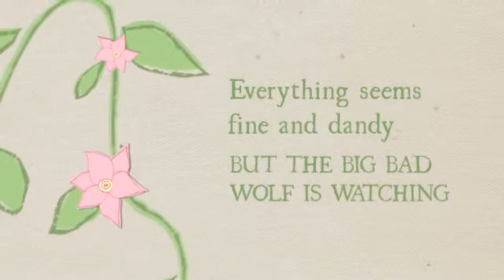the three little pigs story |the story of the three little pigs| best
Three Little Pigs Brick it Up! emphasizes the inherent success principle that is often missed in the classic story.

What inspired me to build this YouTube channel was a friend and fellow parent, Patty, recounting a conversation with another friend. This friend had asked her why her daughter Kate had such an easy time succeeding in life. His question was prompted by his worry about his own children whom, despite having been sent to all the best private schools and colleges, were experiencing difficulties.
Patty explained that when Kate was growing up, her late husband Gary would always be telling her to "brick it up!"
Well, at that point a light bulb lit up in my mind. I thought to myself, "that's right out of the story of the three little pigs!" I knew the story well, but I had never gotten the "success principle" out of it. Like most kids I had just enjoyed the story.
Little Kate's father Gary used the principle of the story to inspire her to be the best she could be. Any time he caught her taking a short cut or not doing her best he would remind her to "brick it up".
How brilliant and simple, I thought. Instead of scolding or long drawn out explanations on why a child should do a better job, just a reminder to "brick it up" conveyed the concept in a fun and positive way!
It's my hope that this version of the classic story of the three pigs will prove to be enjoyable and a useful parenting tool! Keep it simple and always remind your child to, "brick it up!"
Albert Owlstein will be introducing new videos and books in the future. In progress is an adaptation of Aesop's fable of the Tortoise and the Hare, which teaches the value of focus and determination.